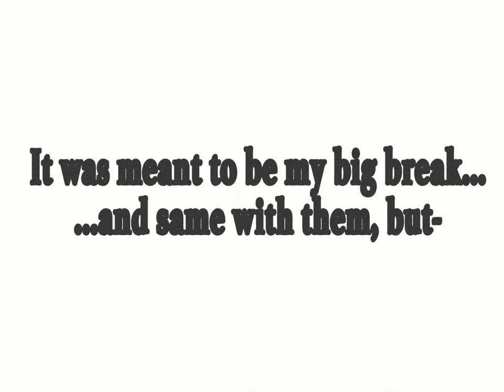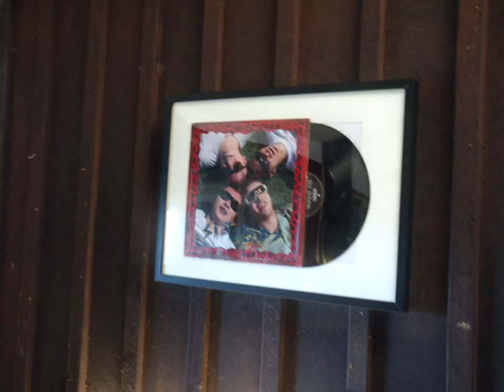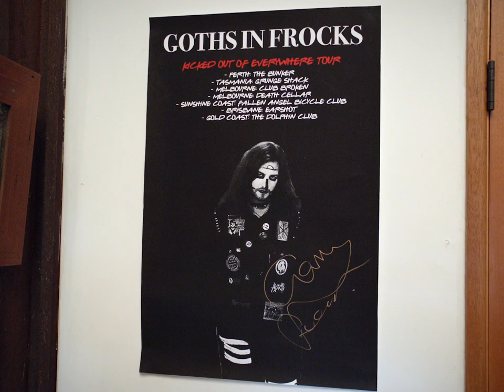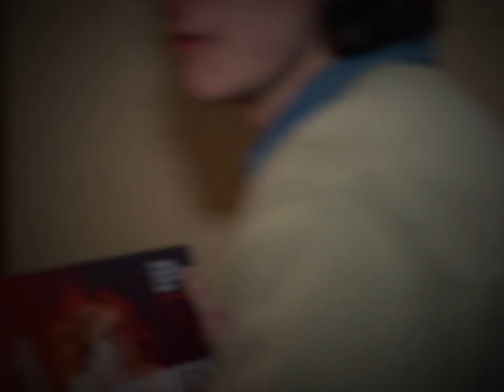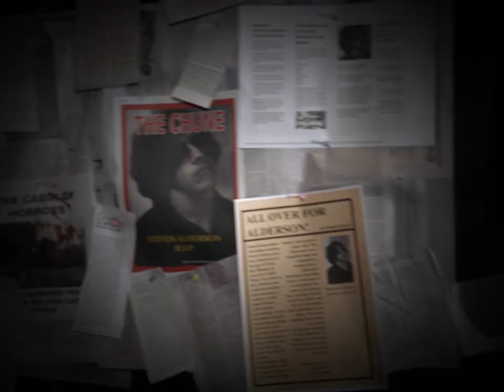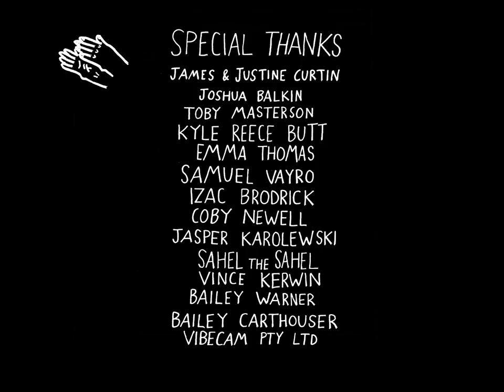The Suede Drapes┃Full Short Film (Mockumentary Horror)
"The Suede Drapes embark on the notorious Walters Cabin Studio, the very same place music legend Steven Alderson died, to record their debut LP. "

This is my graduate film project from my final year at University. It means a lot to finally have it out in the world close to 2 years later.

CREDITS:
Produced by: Zoe Tansey
Written & Directed by: Khan Eckford
Director of Photography: James Southam
Production Designer: Karri Munchenberg
Edited by: Jovan Stojanovski
Assistant Editor: Aaron Gisler
Costume and Makeup by: Lucy Champion
Unit Manager: Cameron Rogers
1st AD + Production Manager: Alisha Curtin
Set Dresser: Reece Harrison
Production Assistant: Layla Hutchins
1st AC: Dane Shaw
2nd AC: Hamish Williams
Script Supervisor: Scott Dunbar
Sound Recordist: Ryan Mulligan
Boom Operator: Hone Tuke
Gaffer: Alex Matha
Best Boy: Mungo Heath
Key Grip: Dylan Stubberfield
Grip: Liam Stewart-Smith
Sound Designer: Leslie Bradley
BTS Photography by: Zoë Hilditch
Production Photography by: James Southam
Featuring Music by: Machine Machine - Dreaming, Hot Reno - So I So You, Cameron Rogers - Toad Boy
Graphic Design by: Emily Child
Credits Illustrations: Khan Eckford